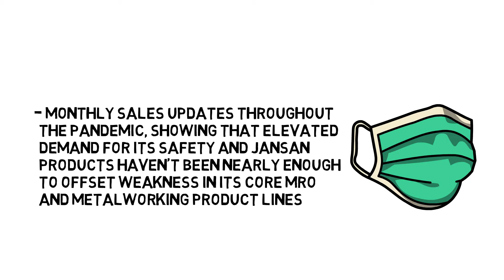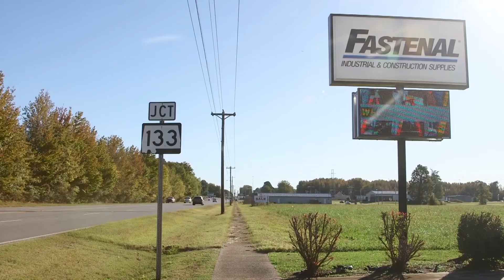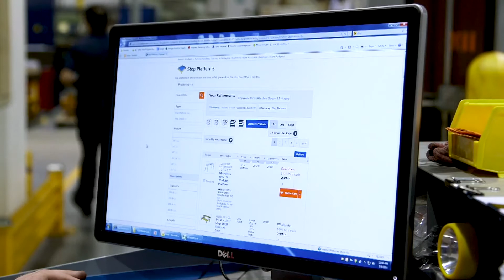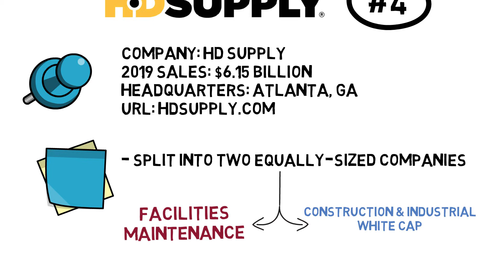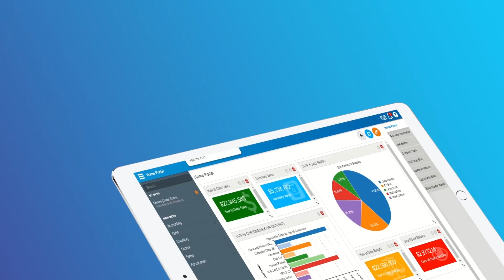2020 Big 50: 10-1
Presented by Executive Editor Anna Wells and Managing Editor Mike Hockett, see the third part of Industrial Distribution's 2020 Big 50 List video countdown, covering North America's top ten distributors of industrial products.